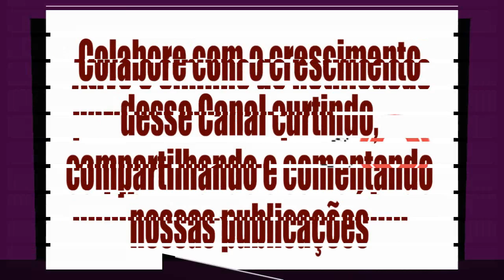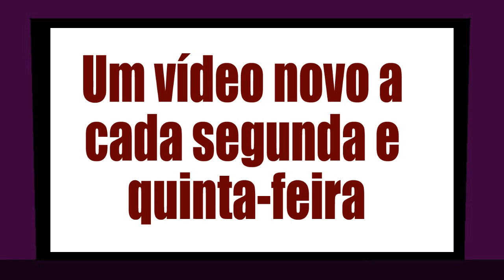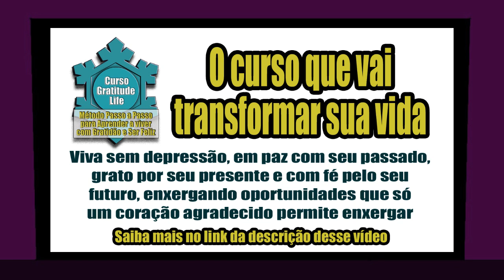LIVRE-SE de coisas velhas e inúteis para PERMITIR QUE A PROSPERIDADE ENTRE EM SUA VIDA - Bob Proctor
Texto extraído do livro "Você Nasceu Rico" de Bob Proctor

Locução: Anderson Montreanjo
Gostou desse livro e quer comprá-lo? Então compre-o na Amazon.com que é o maior portal de vendas online do mundo clicando nesse